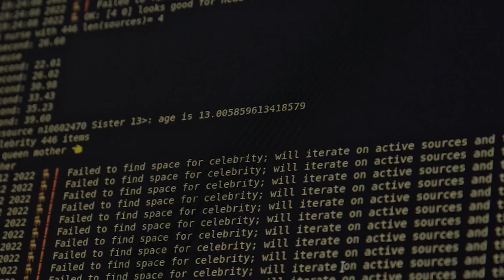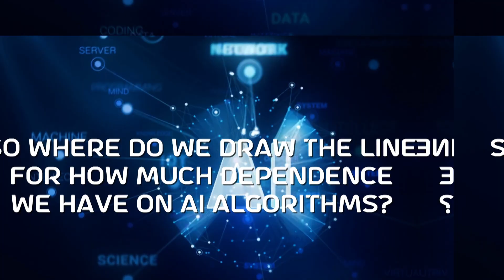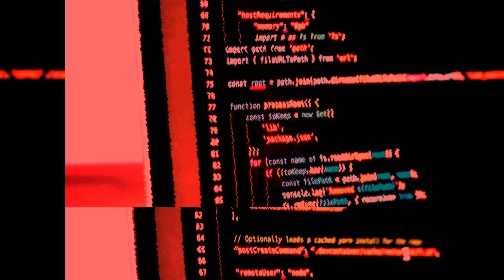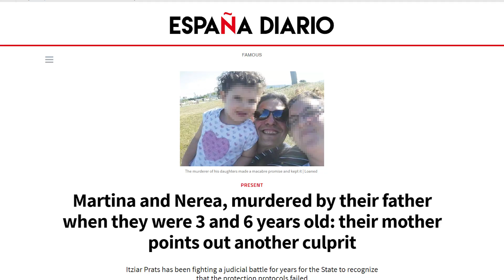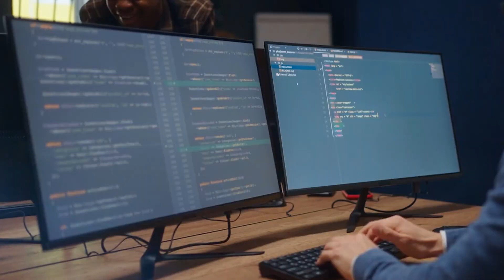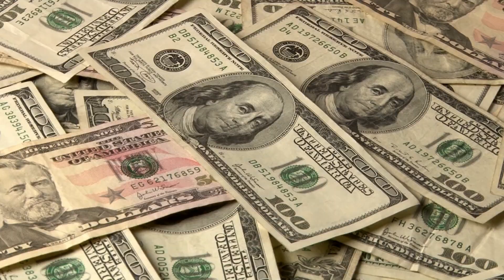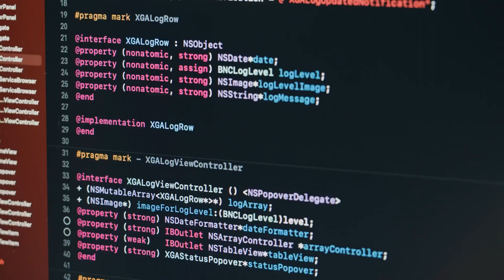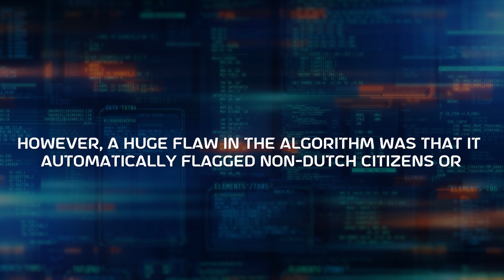7 AI Algorithms That Are More Dangerous Than You Think!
In this video, I show you 7 AI algorithms that are more powerful and potentially more dangerous than most people realize. From facial recognition that can fool anyone to even more interesting ones. We'll explore how they work, why they're risky, and what we can do to stay safe.
Tune in now to uncover the hidden dangers of AI!

✅ LEARNED SOMETHING NEW? Hit LIKE! 👍 (It helps us A LOT) ✅

👇 Liked this video? Try This FREE YouTube training course to help you start a YouTube channel 👇